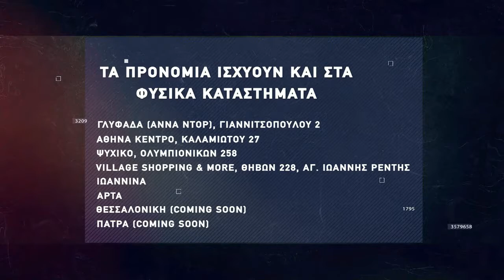Basketaki The League - Draft Fathers Vs Trelleborg (5/2/22)